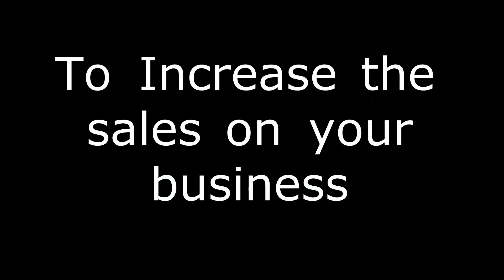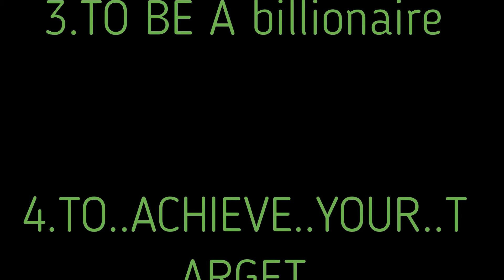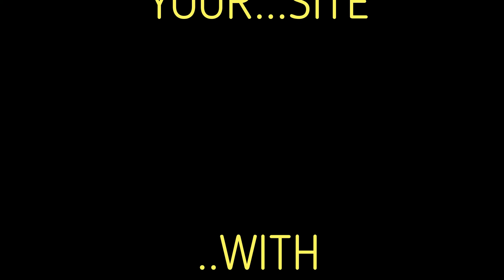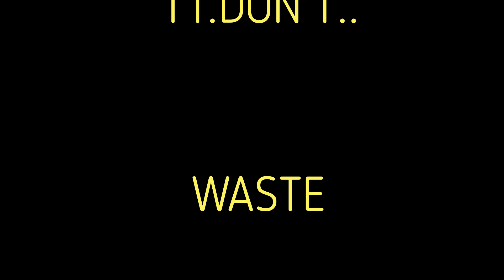SEOPADMAPERERA,SEO INTRODUTION IN ENGLISH,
SEO,SEARCH ENGINE OPTIMIZATION BY PADMA PERERA, HOW CAN BE BILLIONAIRE BY USING SEO,THE BEST INTRODUCTION OF SEO,